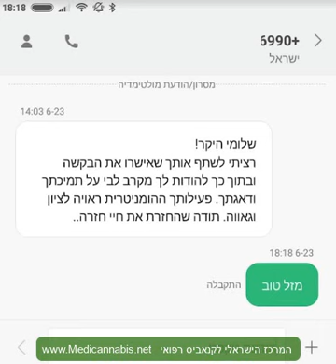המרכז הישראלי לקנאביס רפואי: סיוע בקבלת רישיון לשימוש בקנאביס רפואי - עדויות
נשמח לסייע גם לך!